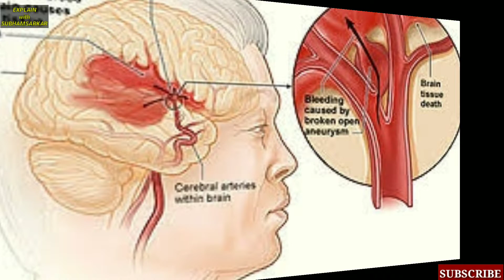World Dangerous Island | Snake Island | Human Prohibited Place | Ilha de Queimada Grande | Brazil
Brazil’s Ilha de Queimada Grande is the only home of one of the world’s deadliest, and most endangered, snakes. These vipers' venom can kill a person in under an hour, and numerous local legends tell of the horrible fates that awaited those who wandered onto the shores of "Snake Island."

This Video is all about "Snake Island"

NB: "Explain With Subham Sarkar" is now "Bongo Onusondhan বঙ্গ অনুসন্ধান"

© Bongo Onusondhan বঙ্গ অনুসন্ধান